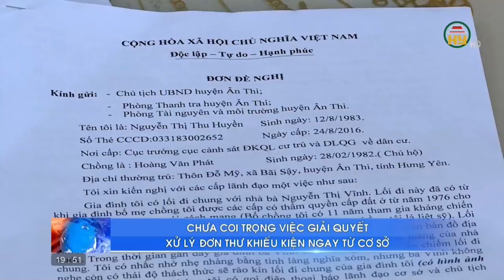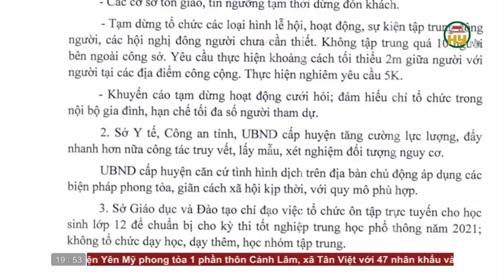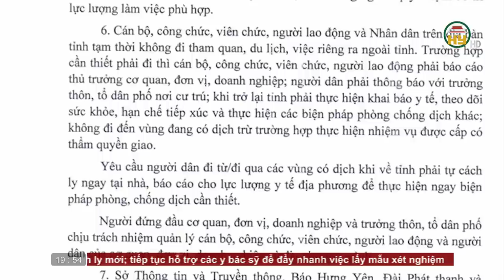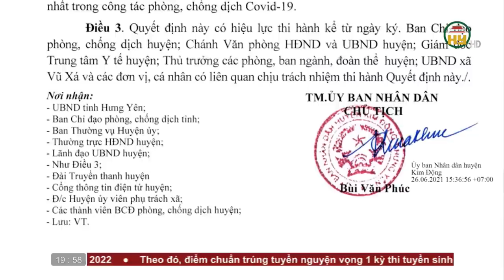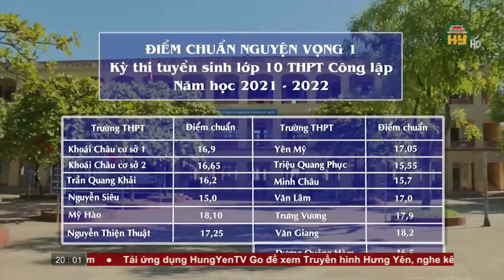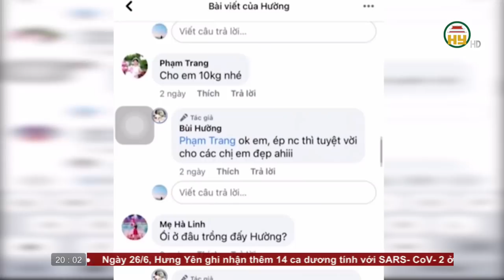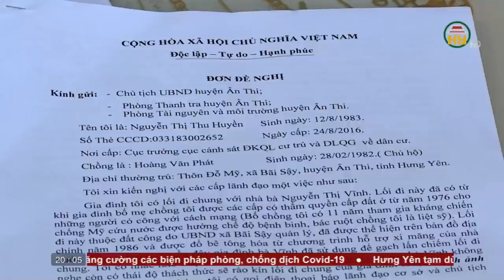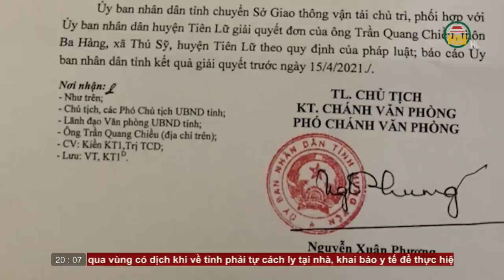Thời sự Hưng Yên thứ 7 ngày 26/6/2021